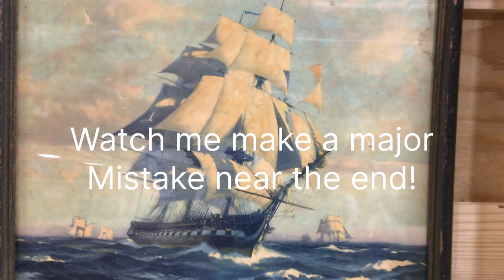How to build a wooden paddle board - adding the end pieces Episode 18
As our wooden paddle board build continues, I work on making and gluing the end pieces. If you watch til the end, you will see me make a serious mistake.